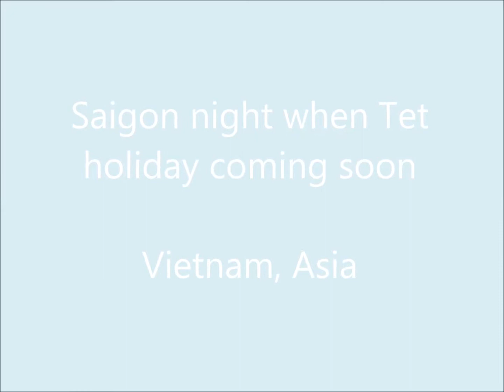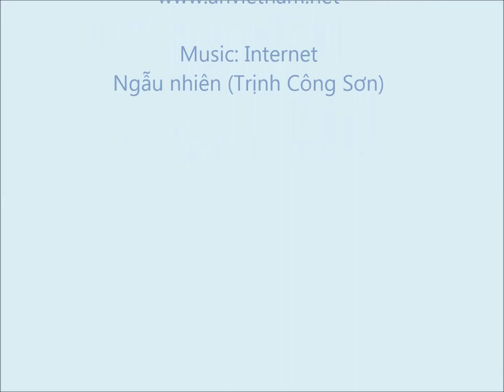Saigon Vietnam by night when Tet holiday's coming soon | Trang trí tết Sài Gòn | An Vietnam Blogger